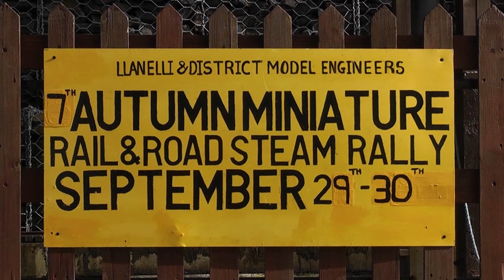7th Llanelli & District Miniature Steam Rally, Pembrey, 29/09/2012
On yet another gorgeous Autumn day, The Llanelli & District Model Engineers have held their 7th miniature Rail & Road Steam Rally at the Pembrey Country Park in Carmarthenshire, West Wales. The event takes place on the 29th and 30th September. In this first part we look at the Railway exhibits, and the wide range of designs and gauges that have come from all over the UK to enjoy this ever growing and popular Rally. A big thank you to the shows organizer Rob Rayner, and all the volunteers and exhibitors who have made this such a popular Annual event.